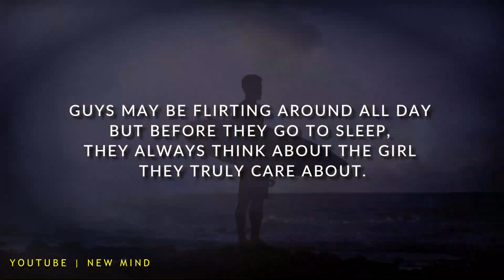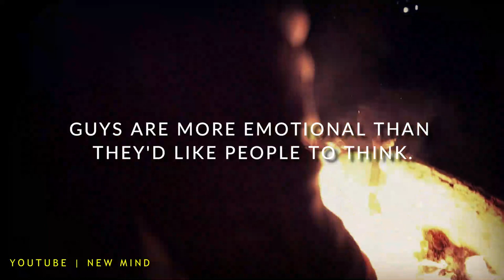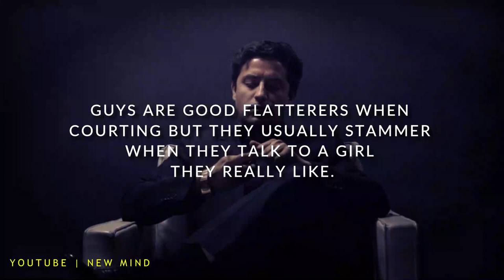Strange But True Facts About Men - Guys Go Crazy Over A Girl's | Girls Need To Know | New Mind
1. Guys Hate Sluts Even Though They Have Sex With Them!
2. "Hey, Are You Busy?" Or "Are You Doing Something?" ~ Two Phrases Guys Open With To Stop From Stammering On The Phone.
3. Guys May Be Flirting Around All Day But Before They Go To Sleep, They Always Think About The Girl They Truly Care About.
4. Before They Call, Guys Try To Plan Out A Little About What They're Going To Say So There Aren't Awkward Pauses, But Once He's On The Phone He Forgets It All And Makes It Up As He Goes.
5. Guys Go Crazy Over A Girl's Smile When They're Attracted To Them
6. Guys Will Do Anything Just To Get You To Notice Him.
7. Guys Hate It When You Talk About Your Ex-Boyfriend Or Ex Love-Interest. Unless They're Going For The Let Her Complain To You And Then Have Her Realize How Wonderful And Nice You Are Method.
8. A Guy Who Likes You Wants To Be The Only Guy You Talk To.
9. Boyfriends Need To Be Reassured Often That They're Still Loved.
10. Don't Talk About Your Guy Friends To Your Boyfriend.